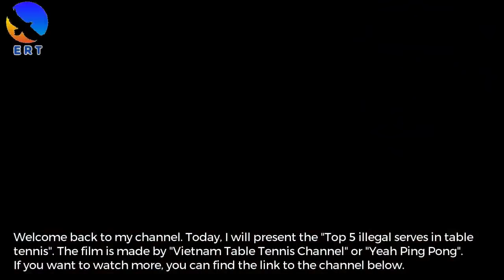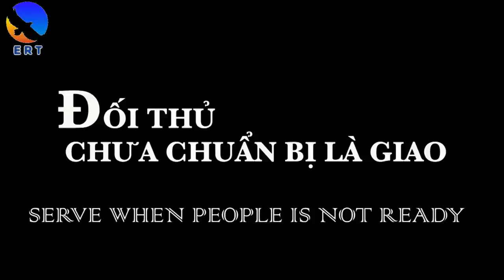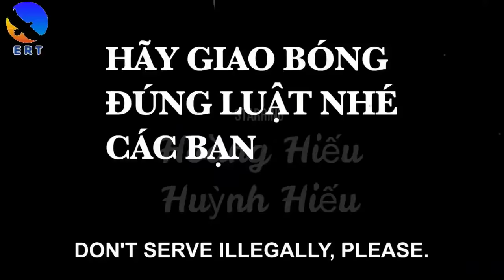Top 5 illegal serves ping pong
Table tennis is a unique sport. You can win the point directly by doing a good and legal service. However, some players tried to trick the game by doing the illegal serve. This is the top 5 common illegal serve in table tennis. Tricky serve like "hidden serve", "no throw serve" will make you difficult to answer it correctly.